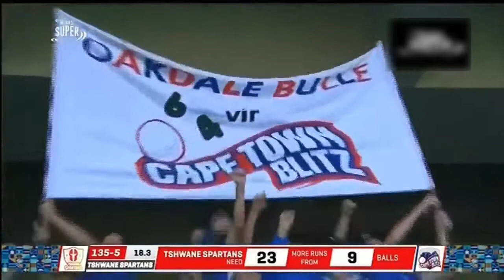Wahab Riaz Best Yorker - Wahaz riaz yorker in MSL T20 - Wahab riaz yorker 2020